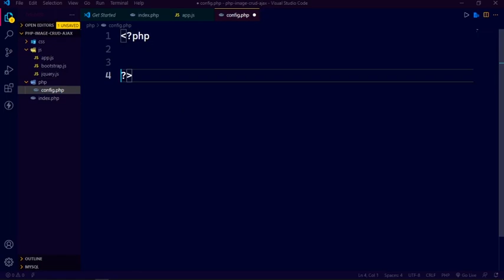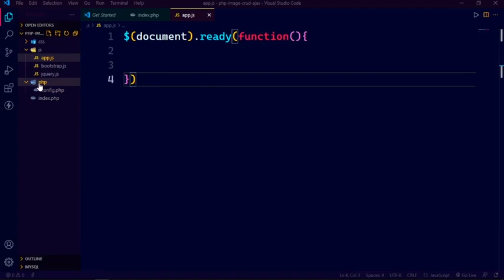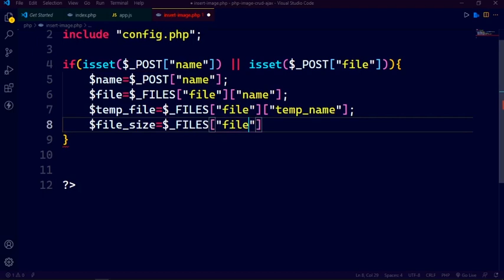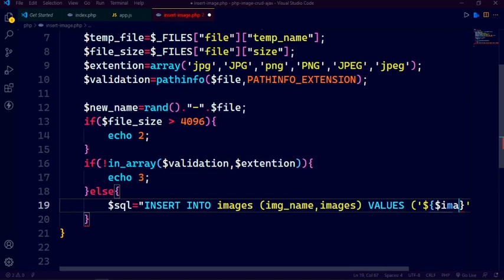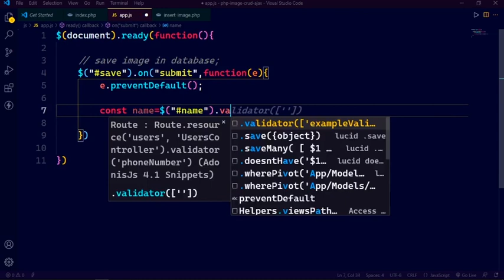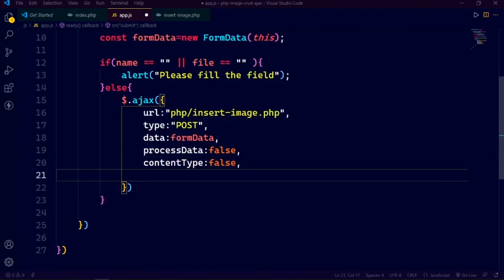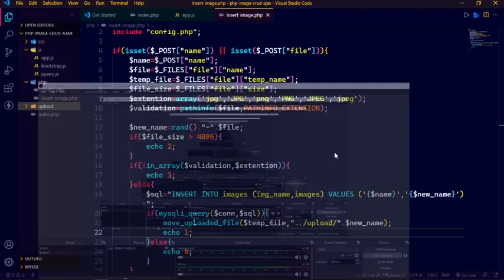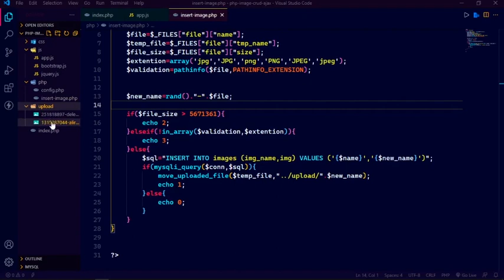how to upload file in php with ajax and jquery || Part - 1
in this video we will learn how to upload image and file in php with ajax and jQuery

how to upload image in laravel with ajax
how to upload image in mern